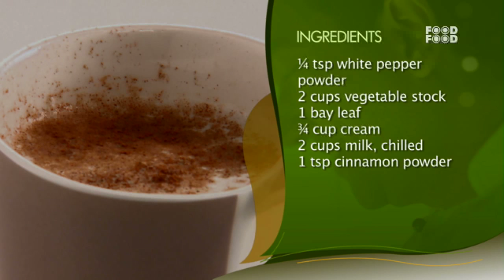Mashroom Cappuccino - Sanjeev Kapoor's Kitchen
In this Unique show Master Chef Sanjeev Kapoor will teach the nation his top recipes. From main course to starters, it will feature his best signature dishes. Fresh and classy, this show continues to warm the hearts and homes of millions of people across India.